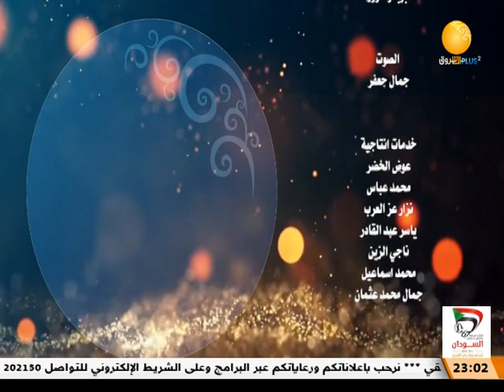يادكتورة ماعيان ـــ ود دوبـــا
الشروق_ الفضائية
Ashorooq Tv
ـــــــــــــــــــــــــــــــــــــــــــــــــــــــــــــ